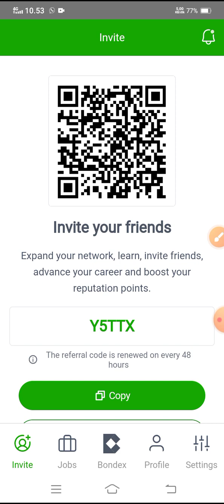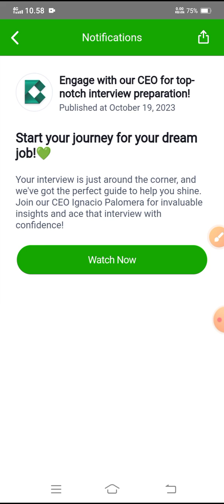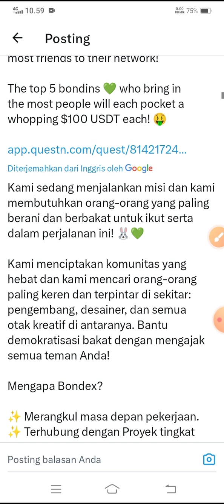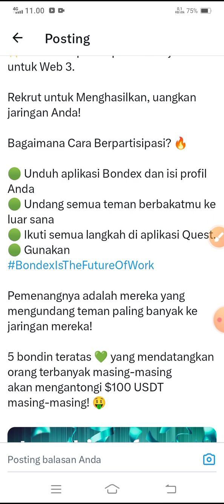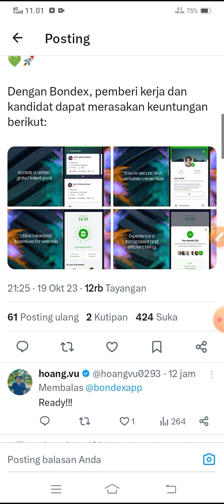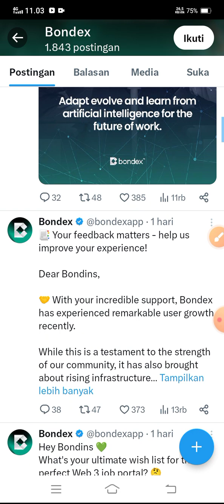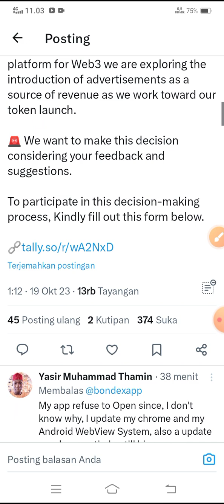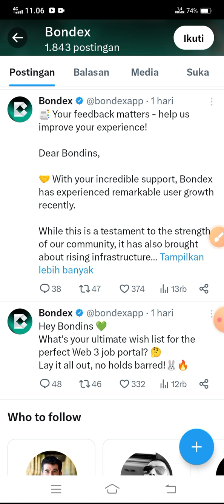TOKEN UTILITAS 100 % MINING GRATIS ⁉️Bondex Origin Update Info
KODE UNDANGAN: Y5TTX

atau

kode undangan:
YanIwan86

NB:
🎉GIVE AWAY
 100 trx, syarat 300 like dlm 24 jam

resikonya.